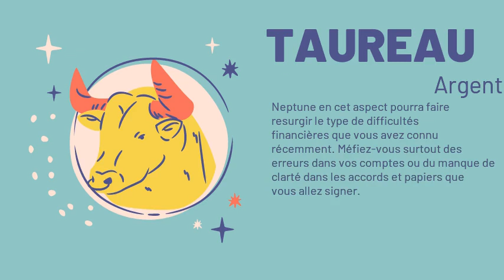Taureau, votre horoscope du 14/12/2020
"Amour : Si vous êtes en couple, attention: votre mauvais caractère sera votre pire ennemi! Sous l'effet de Pluton, votre esprit critique sera exacerbé : vous aurez l'art de chercher la petite bête et de la trouver. D'où certains heurts plus que probables avec votre conjoint ou partenaire, qui n'appréciera guère vos remarques acides ! Célibataire, en amour, évitez de prendre vos désirs pour des réalités. Certes, vous êtes absolument irrésistible, mais la personne qui vous plaît a peut-être tout simplement mauvais goût !
Argent : Vos finances seront protégées dans l'ensemble. Mais attention : Pluton, la planète qui influence en ce moment le secteur argent de votre thème, est une planète qui ne fait pas dans la demi-mesure. Ne dépensez pas sur un coup de tête.
Santé : Avec Jupiter en cet aspect, vous serez plutôt gâté sur le plan santé, à condition de prendre un minimum de précautions. Mieux vaudrait, par exemple, proscrire les repas trop riches et faire surveiller votre cholestérol.
Travail : Vous aurez à faire face, dans les affaires, à un dossier particulièrement embrouillé ou hermétique. Votre intérêt sera de mettre tout en oeuvre pour y voir clair. La négligence dans ce cas pourrait entraîner des conséquences désastreuses.
Famille : Le secteur famille devrait jouir d'un bon climat général. Vous aurez à coeur de rendre votre maison plus chaleureuse et plus accueillante en procédant à quelques aménagements. Des discussions animées ayant pour thème un projet de voyage auront lieu.
Vie_sociale : Grâces aux protections planétaires particulières, vous n'aurez pas votre pareil pour mettre en contact des gens provenant d'univers très différents, ou pour trouver des liens entre des choses n'ayant apparemment rien en commun."